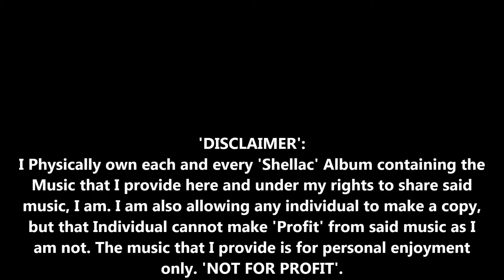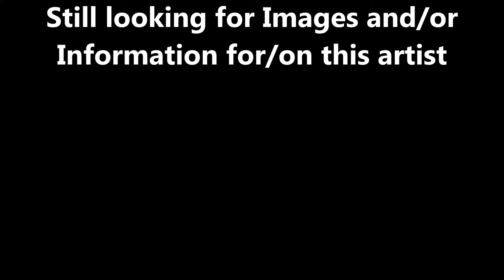78s-16-0821 The_Toppers-Lovely_One